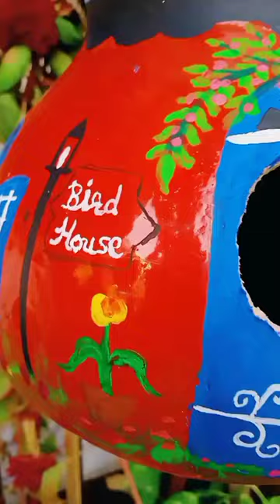bird house tutorial / bird house craft video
birdhouse tutorial
how to create bird house
how to do the bird house
how to do birdhouse
how make to bird house
how make bird house
diy birdhouse
diy bird decoy
easy birdhouse
craft bird house video
craft bird house
how to make craft bird house
craft of bird nest
bird house for craft
birds using bird house
bird houses in minecraft
craft ideas bird nest
diy craft bird nest
how to build a nest for birds
making a simple bird house
ideas for bird houses
art and craft bird nest
craft bird house
hand craft bird nest
handmade bird house
simple bird house build
how birds will make nest
how to make wild bird house